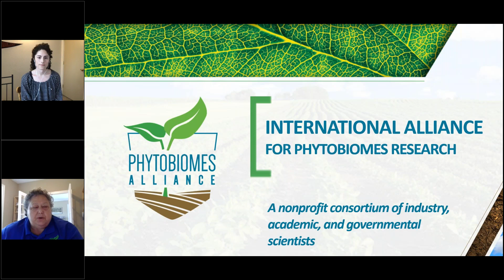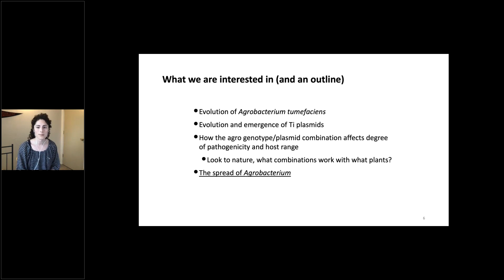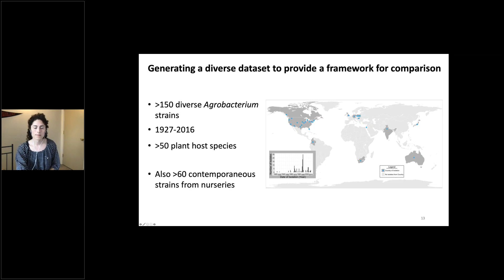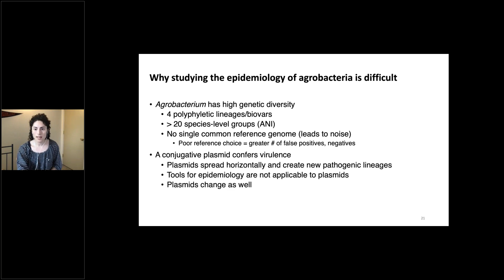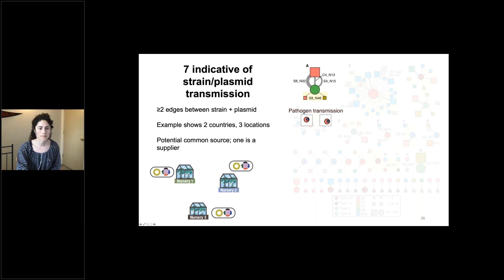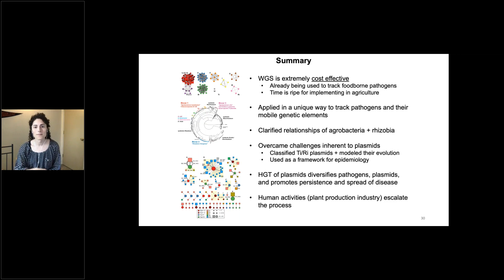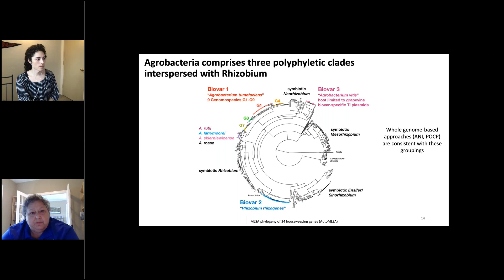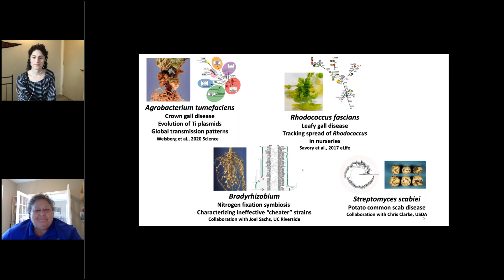Genomic approaches to the epidemiology and diagnostics of phytopathogens tracking the global spread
Phytobiomes Alliance webinar 07/09/2020
Presenter: Presenter: Alexandra Weisberg, Postdoctoral Researcher
Department of Botany and Plant Pathology, Oregon State University, USA

Outline: Plant disease is a major problem for US and global agriculture and results in yield losses and high costs for growers each year. Early and accurate diagnosis of plant pathogens are crucial for rapid responses to minimize the impacts of disease. Whole genome sequencing technology has rapidly advanced and offers powerful ways to track with high precision and low cost the movement of pathogens. We developed and applied methods of “genomic epidemiology” to infer the transmission patterns of phytopathogenic bacteria Agrobacterium. These pathogens cause crown gall or hairy root disease on over 100 plant species and are significant pathogens of nurseries, orchards, and vineyards. Agrobacteria are genetically diverse, and pathogenic strains have the ability to transfer virulence genes horizontally to other distantly related bacteria and give rise to new pathogen lineages. This horizontal movement of genes complicates epidemiology. We therefore first modeled the evolution of bacteria and its virulence genes, thereby allowing us to track with precision, the movement of both strain and virulence genes independently.

In this webinar we will present how, by overlaying the information, we gained a more accurate understanding of the features that drive the global spread of plant disease.